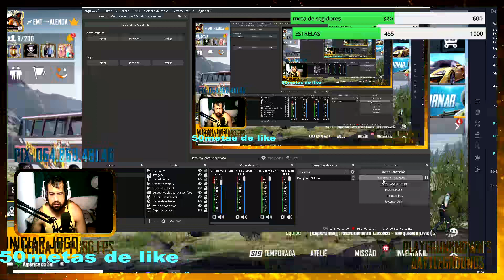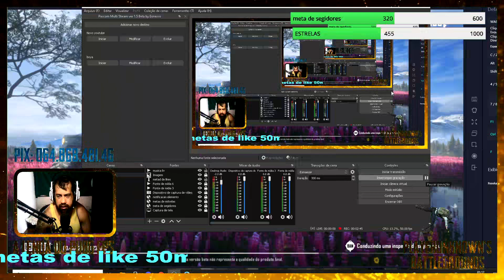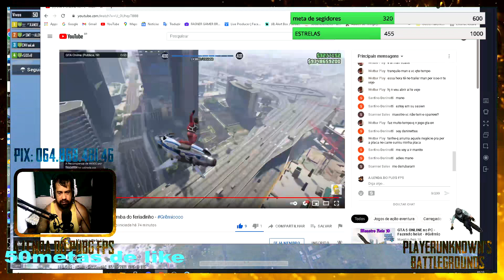A LENDO PUBG FPS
como entra no sevidor sa mais rápido